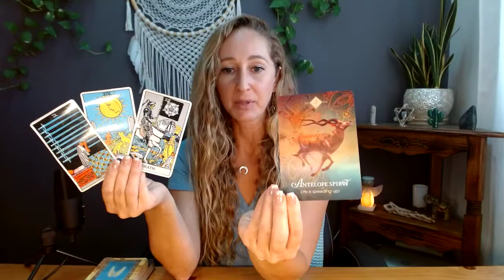Aquarius May 16-31❤️Amazing love! No more settling!